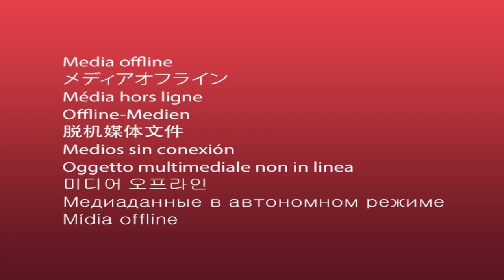La Noche de los Mejores 2018 - Rector Juan Luis Mejía Arango